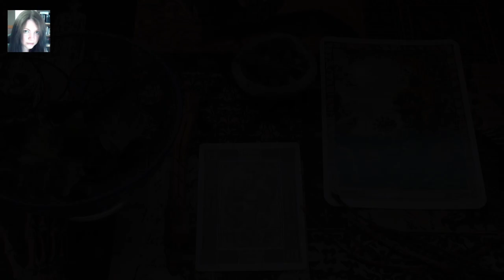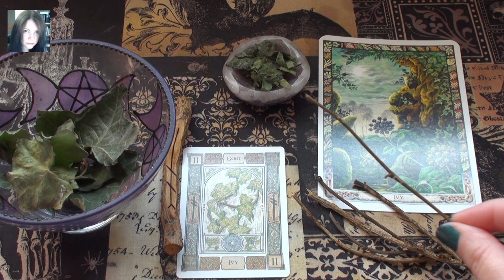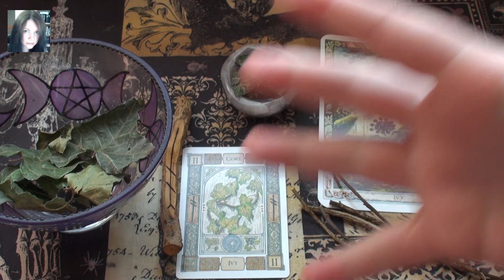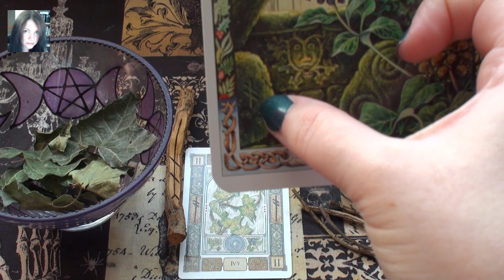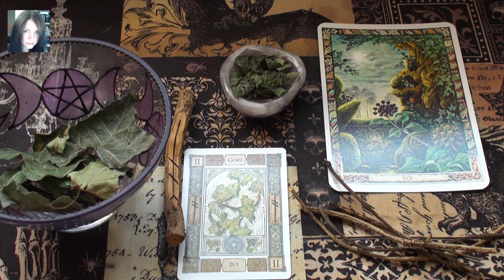★ "I can't Witch without... " ★ Herbs in Witchcraft ★ The Power of Ivy ★ Spell Ingredient ★ Ogham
Bolster your Witch Apothecary and increase the power of your Spells with key ingredients such as Ivy!!! Learn all about it's associated divination meanings in the Celtic Ogham (Rune) System, and add an extra boost to your witchcraft! Learn all about the spells to break down a situation!

FACEBOOK your Witch Apothecary and increase the power of your Spells with key ingredients such as Holly!!! Learn all about it's associated divination meanings in the Celtic Ogham (Rune) System, and add an extra boost to your witchcraft!